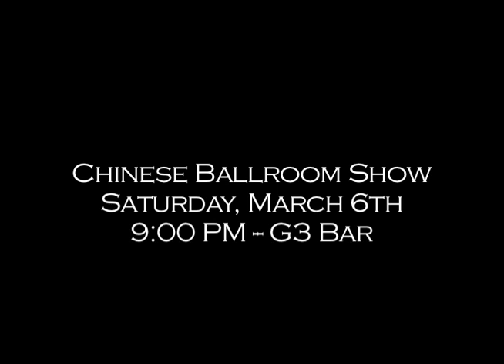Chinese Ballroom Show